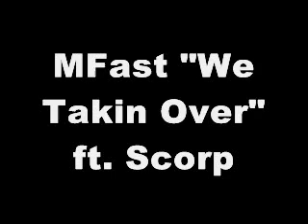MFast - "We Takin Over" ft. Scorp